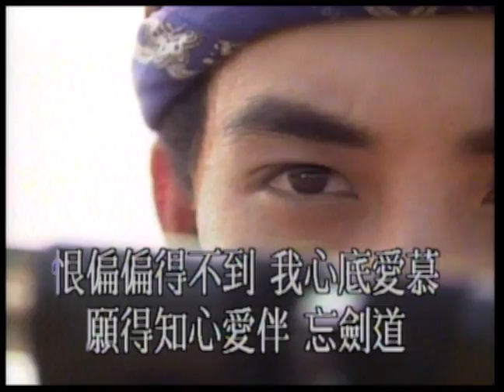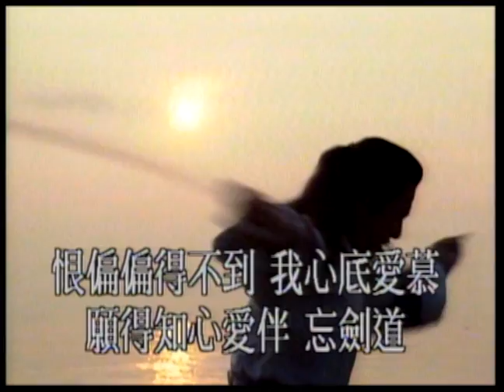鄭少秋〈無敵是最寂寞〉MV｜娛樂唱片